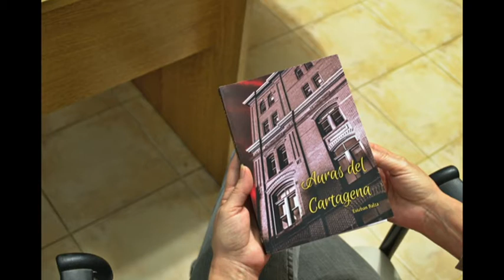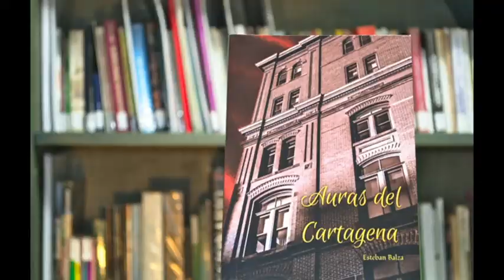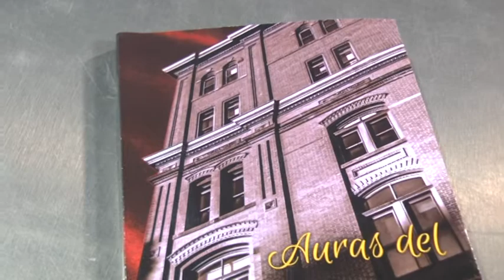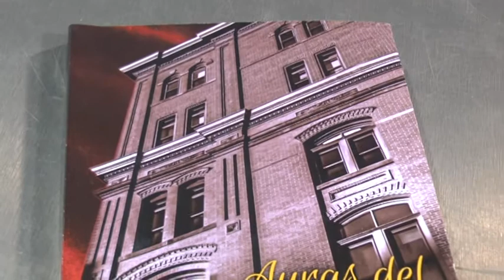Parte 1 de la nota con Esteban Balza - Editó su primer libro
El trabajo literario se llama "Auras del Cartagena"